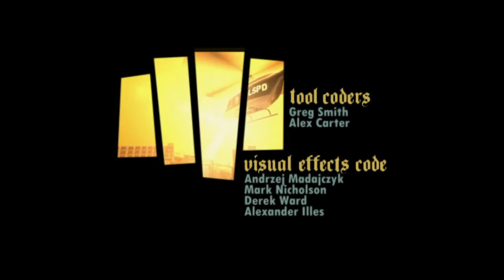Grand Theft Auto: San Andreas_ Official Theme Song Original OG RockStar GaMes (HQ)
Grand Theft Auto Games HQ HaNNiBaL Faisal Young Maylay Cj GTA6 is coming soon